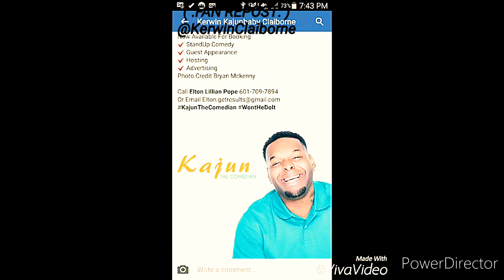Kerwin Claiborne (LIVE) HILARIOUS😂😂 voiceover SKIT'S👍😂😂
👀COMING AT YOU WITH ANOTHER ONE
👀I KNOW YOU HEAR ME BIG 🐦😂😂
👀IT SMELL GOOD ON 👋🏾👉🏾 THAT SIDE; THIS SIDE RIGHT HERN SMELL LIKE SECTION 8🤔🤣👀@ EM'_THEY DON'T LIKE THAT SHHH🤣🤣😭😂🔥🔥
(SECTION 8 GIRLS GOT THE BEST pussycat ; I DON'T CARE WHAT YOU SAY😒😎🤣😭🤔) AFTER YOU GET THROUGH HITTIN'EM'_WHAT YOU GET⁉️ A CAPRISUN AND A LUNCHABLE HA HAHAHAHA
WHERE YOU JUST COME FROM
...HER SIDE OF HER family COME DOWN; BUT WHEN THEY AIN'T HERE_SHE BE ALL-OVER HERN* bbq GOOD TOO*😎😒🤔😭🤣😭😂😂
👀YO COUSIN FINNA comeoutside AND BEG🤔🤣😭😂😂🤣😭
MMMH...MMMH MMMH MMMH_WHAT; SO SOMEBODY TRIED TO SNEAK OUT THE HOUSE_🤦